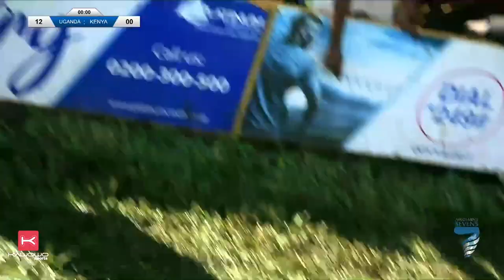FULL MATCH: Uganda Rugby Cranes vs Kenya | Rugby Africa Sevens 2022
Relive every minute of the much-anticipated "Migingo Derby" between the Rugby Cranes and the Shujaa from Kenya played on 24th April, 2022 at Kyadondo Rugby Grounds in Kampala, Uganda.